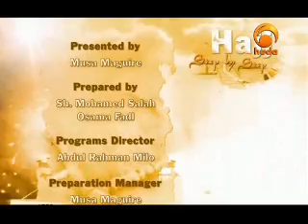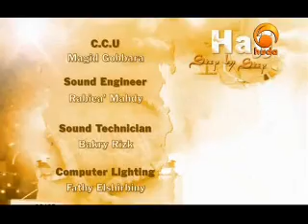Hajj step by step 3/33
Very interesting episodes to those who want to perform hajj. These are simple episodes but contain sound knowledge presented to be a beacon for the pilgrims who wants to avoid mistakes during this trip. Our teacher in these episodes is Shaikh Muhammad Salah who shows us the rites of hajj step by step as well as the ruling on each of them. He also shows the results (i.e. expiation and ransom) of leaving a rite of these rites. While explaining, he mentions the spiritual aspects regarding the rites. He always refers to the misconceptions and common mistakes made by pilgrims. Finally, he mentions the required etiquette which should be taken into account while visiting the Mosque of the Prophet (peace be upon him).
1-In this episode, Shaikh Muhammad Salah relates the history of hajj and shows that there is a whole Sura (chapter) in the Quraan called Al-Hajj. Also, He mentions benefits and conditions of hajj and afterwards says that there is a great threat in the Sunnah against those who are physically and financially able to perform hajj but they neglect.

Jazak Allah Khair ya Abu Nuh
جزاك الله خير يا أبو نوح